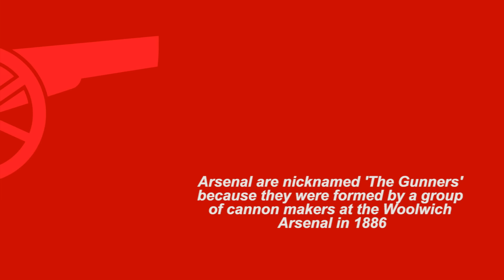10 Facts About Arsenal FC You Might Not Know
Today we look at 10 facts about Arsenal that you may or may not know about arsenal.

► Share The Video if You Have Enjoyed

Music

• Track Info:

Title: Cold Funk - Funkorama
Genre: Pop
Mood: Bright
Length: 4:48
Instruments: Acoustic Guitar, Synth